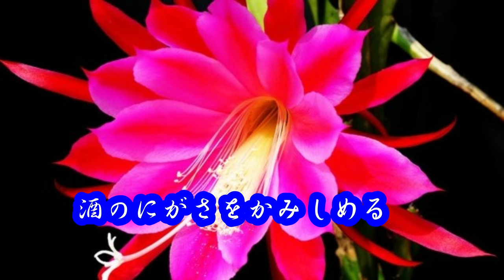「涙の酒」Cover：西垣正記